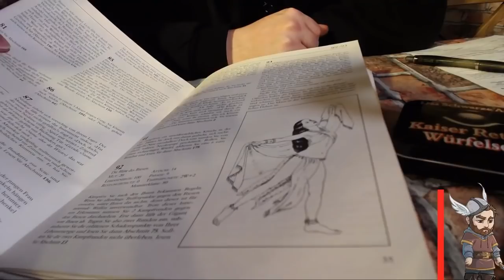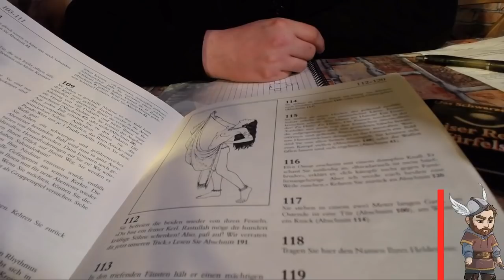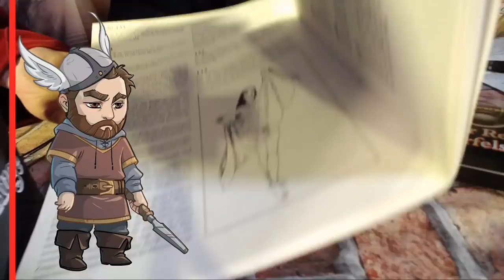Let's Play DSA1 - Nedime Die Tochter des Kalifen - mit Mhaire und Michael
Nubor muss diesmal auf sich gestellt und mit Mháire als Spielleiterin ein Abenteuer überstehen. Es geht auf der Suche nach Nedime, der Tochter des Kalifen, zum ersten Mal in die Tulamidenlande.